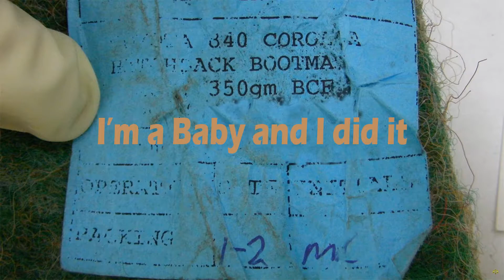Who Commits the Most Murder?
Recent discoveries and evidence have identified the most likely to kill during their lifetime. In this short documentary, details about the danger we all unknowingly face everyday, even in seemingly innocent places, are revealed.